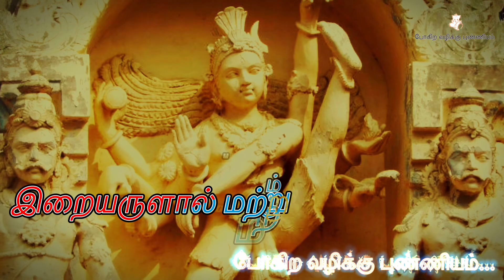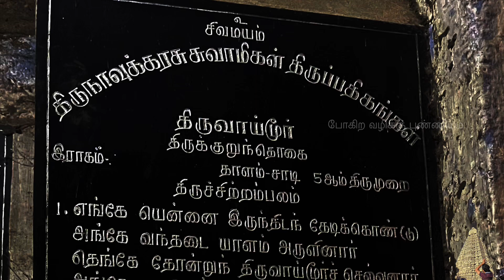அரதைப்பெரும்பாழி l காவிரி தென்கரை தலம்-99 l ஆன்மீக மாரத்தான் - தலத்தை நோக்கி l Haridwaramangalam